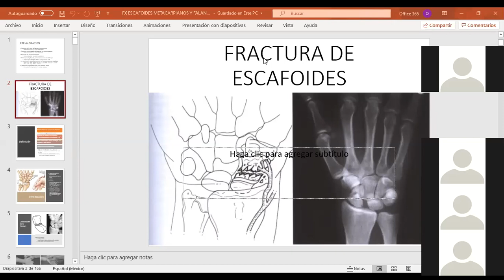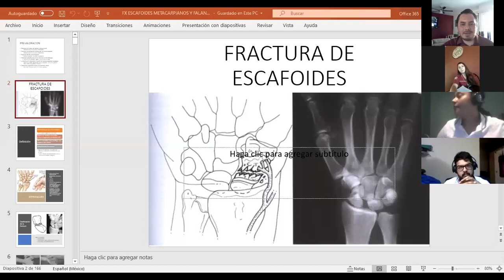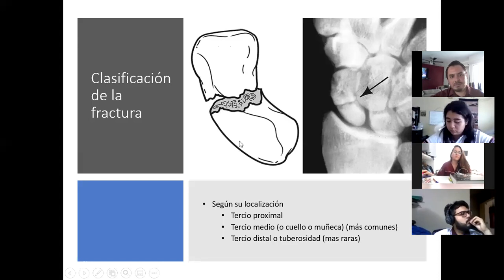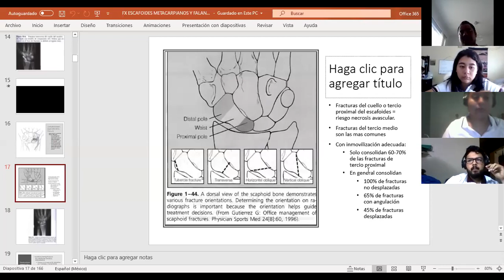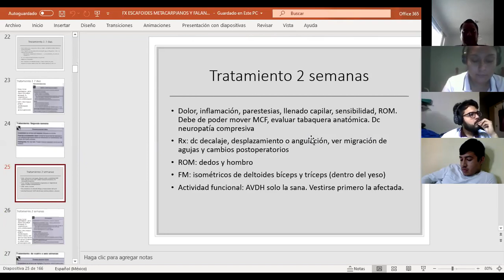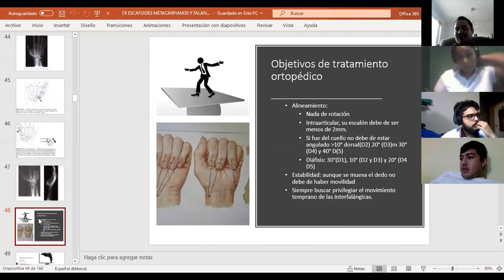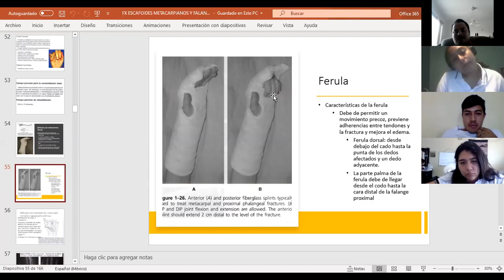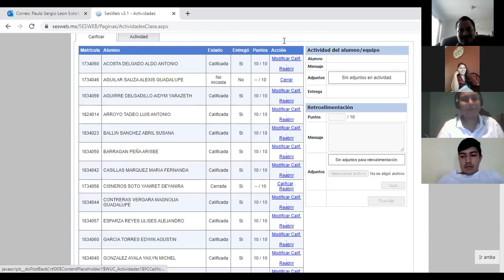Sesion virtual 6b analisis de miembro superior, fracturas de mano, 28 mayo 2020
grabacion de la sesion virtual de 28 mayo de 2020